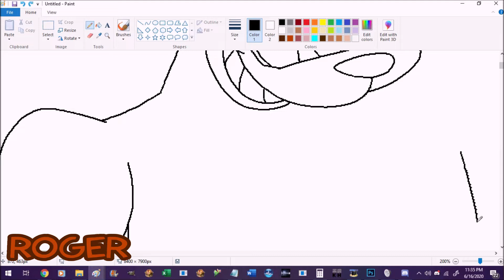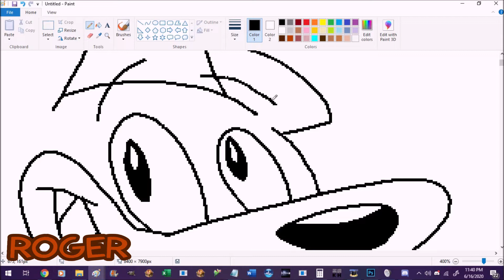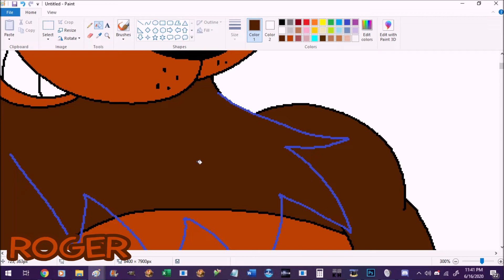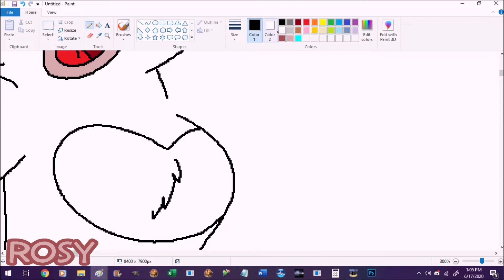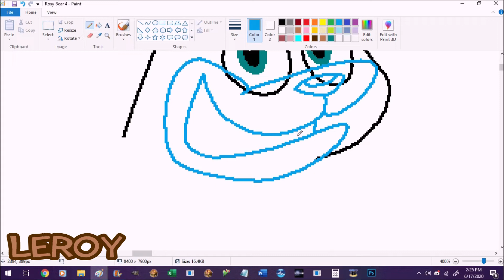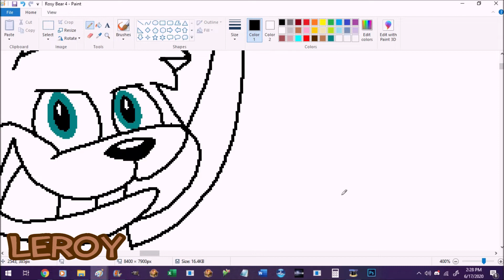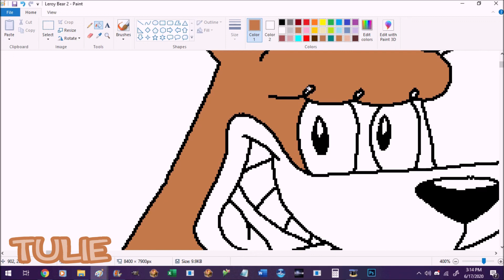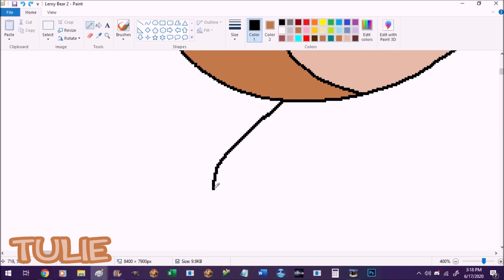Speed Draw 2 - The Bear Family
Second Speed Draw video after about 3 months, haha! Enjoy! Also, I haven't drawn this lovely family in a good while! I'm glad I did!

- WWE SmackDown! Here Comes The Pain BGM 14
- Cartoon Network Powerhouse (Long Version, trimmed)